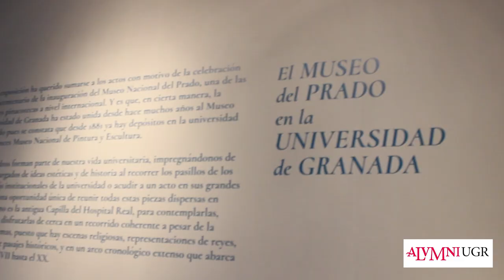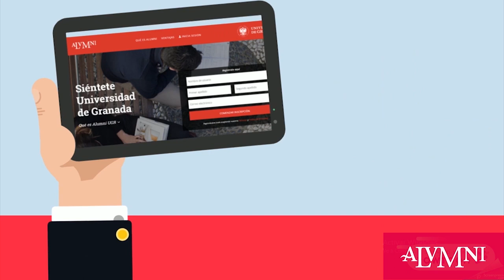El Museo del Prado en la Universidad de Granada ParaTiAlumniUGR #2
Os presentamos esta increíble exposición de la Universidad de Granada que podéis encontrar en el Hospital Real, y próximamente se acabará, asi que ¡no te la pierdas!

No te olvides de que puedes encontrar toda la información y nuestras publicaciones en: